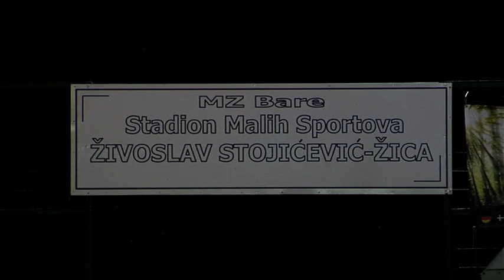Gospodari Igre Bare 2018 Finale FK Sirakovo - Liberta Dreamteam